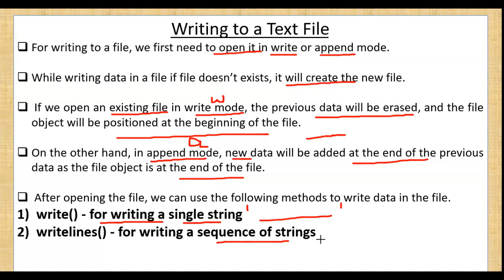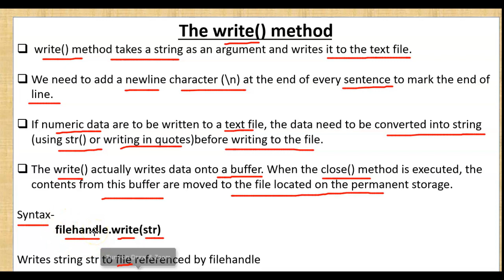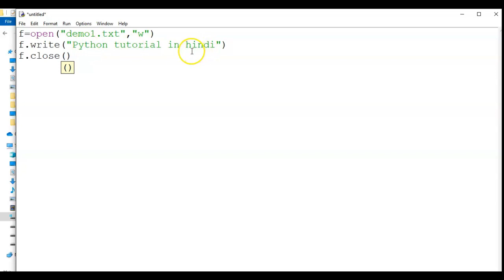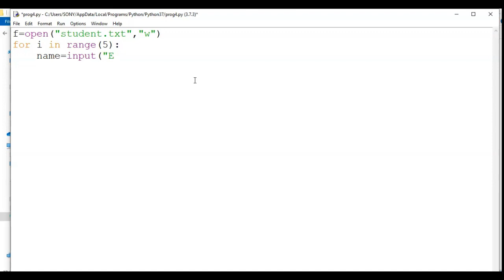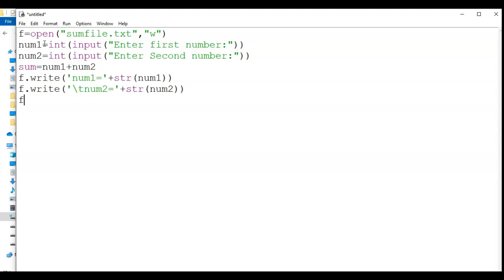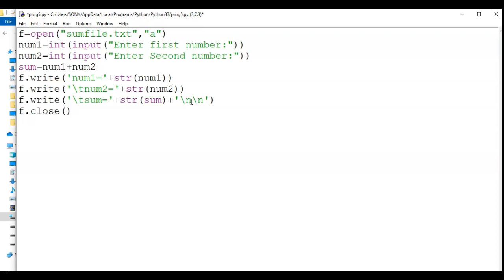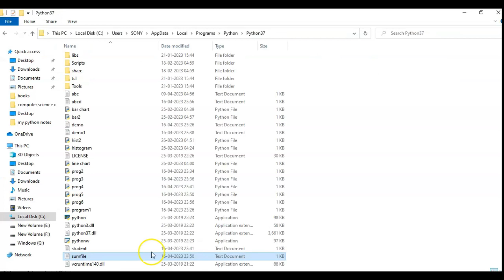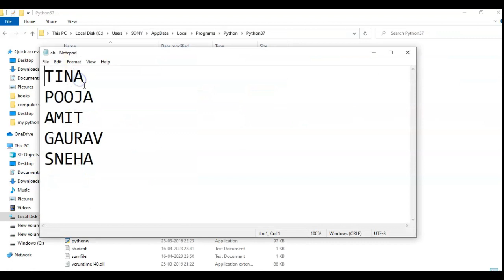Writing Text Files | Writing data to a text file | File Handling | Computer Science Class 12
Hello Children , in this video you will get to know , how we can write data in a text file in python using write() and writelines().